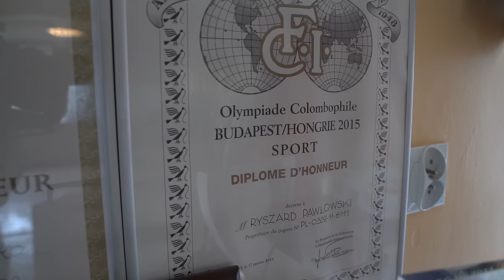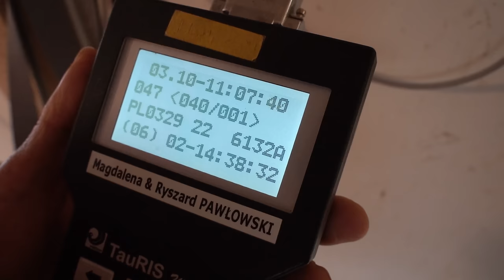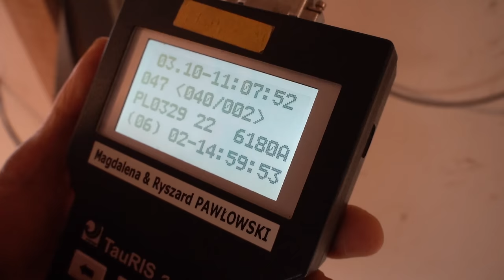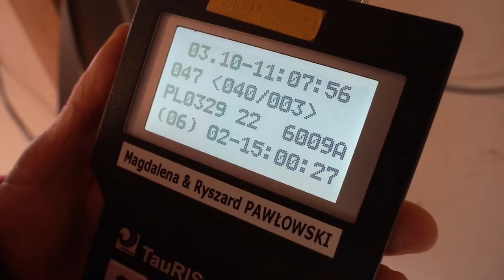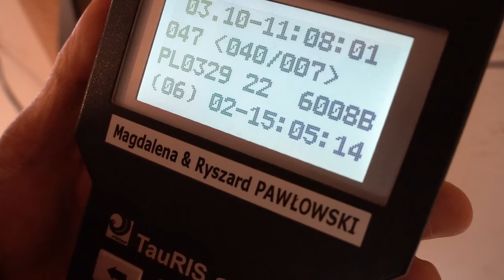Pawłowski Ryszard & Małgorzata - 0329 Dzierżoniów | Mistrzowski poziom od wielu lat! 🏆